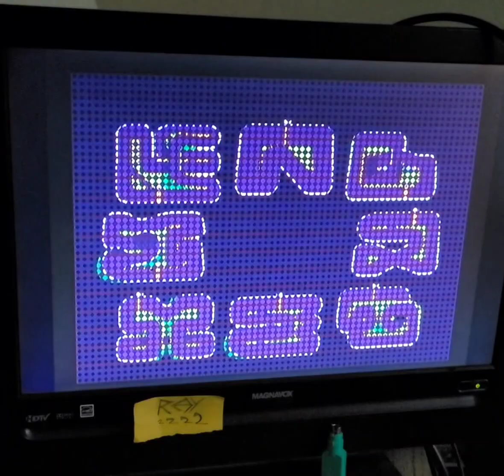Super Sprint 9240 Xbox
Midway Arcade Treasures